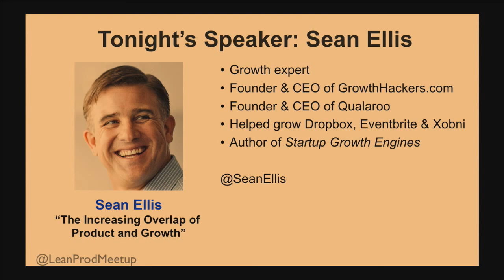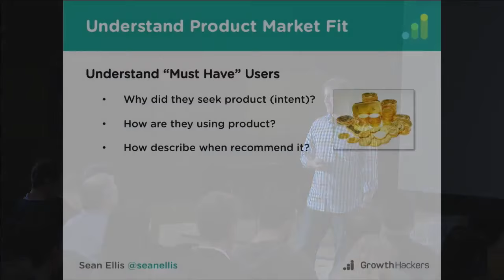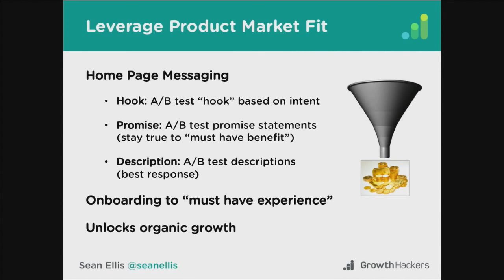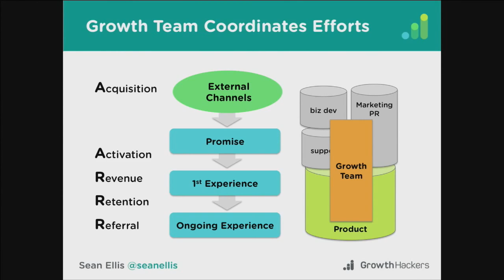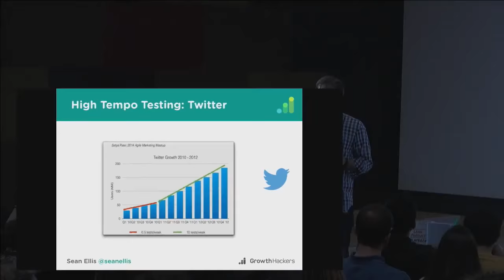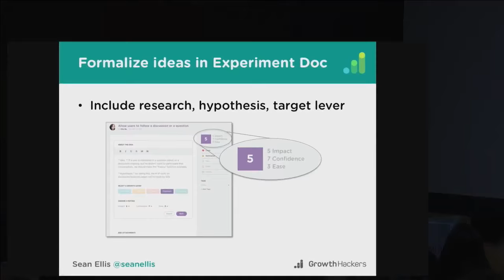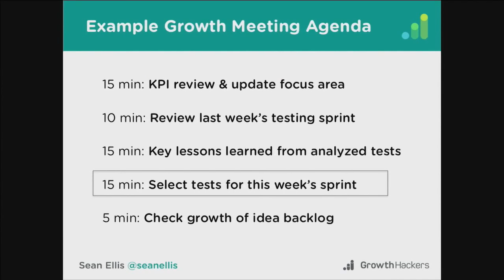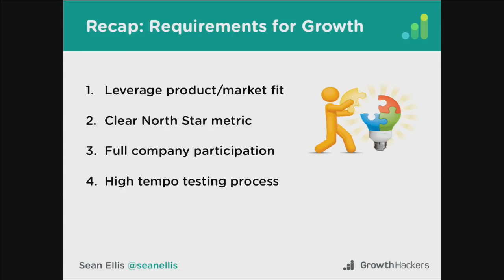"The Increasing Overlap of Product and Growth" by Sean Ellis at Lean Product Meetup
Growth expert Sean Ellis, founder of GrowthHackers.com and Qualaroo, gave this talk at the Lean Product & Lean UX Silicon Valley Meetup on March 10, 2016.